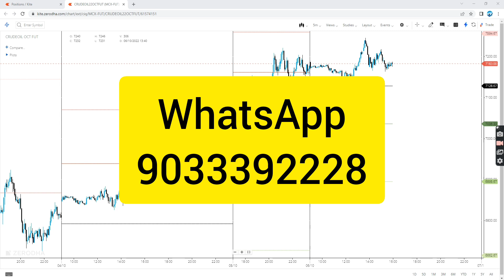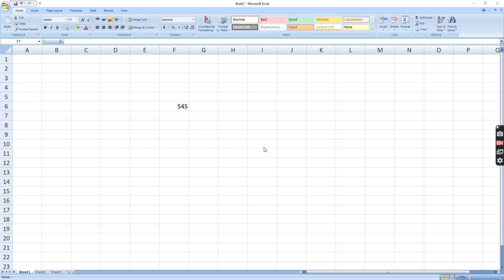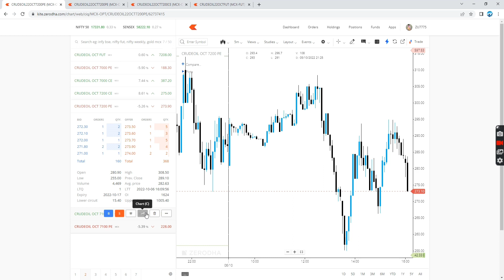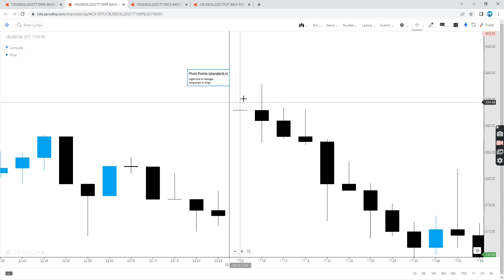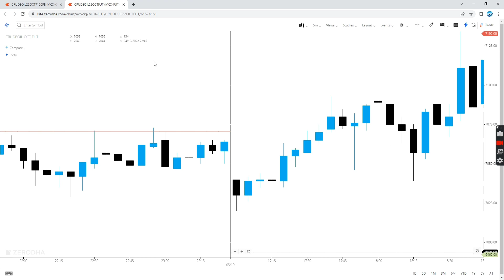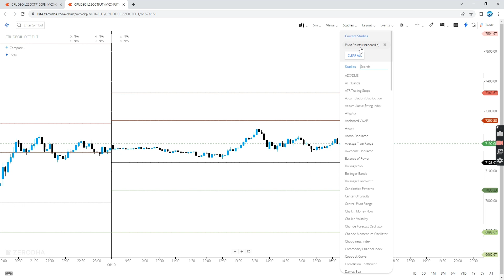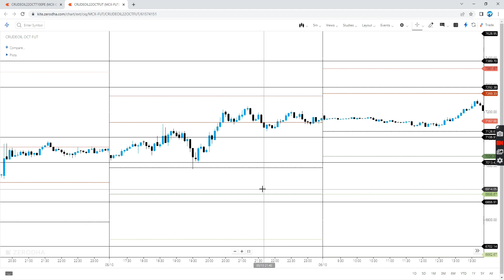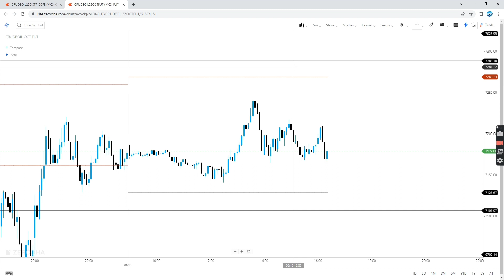Crude Option Trading Strategies | FULL COURSE | Watch Full Video Now